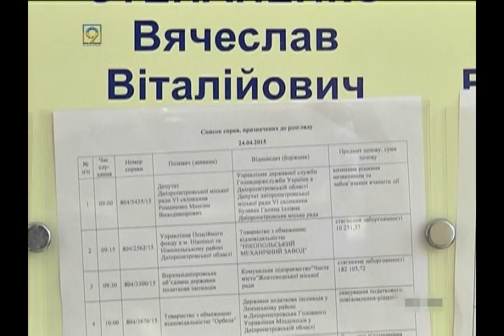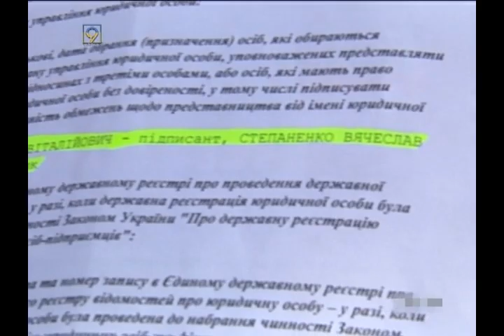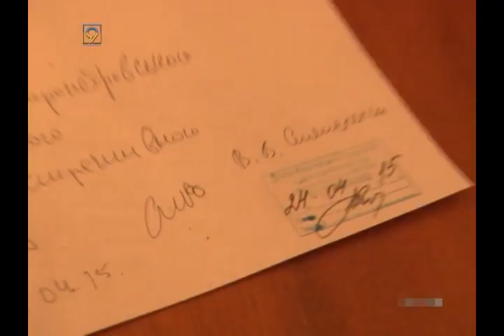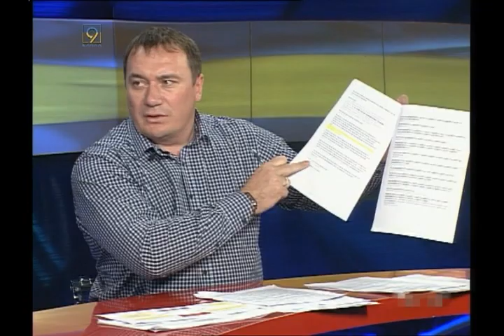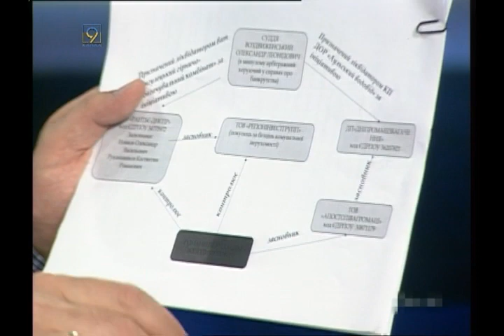Олексій Салкоч про судові афери Максима Романенка